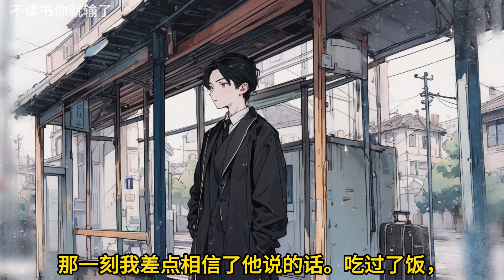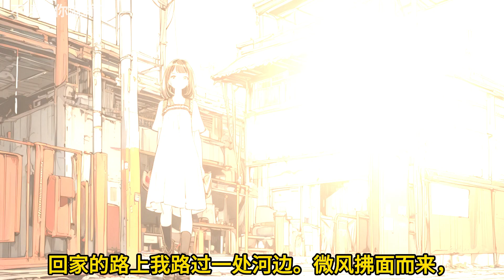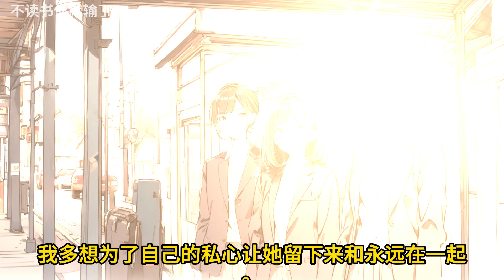🎉完结文📅有字幕《山川无鹤》🔥第一章攻略任务失败后，大雨漂泊，我被男主抛弃在公路上。他的小青梅心情不好，